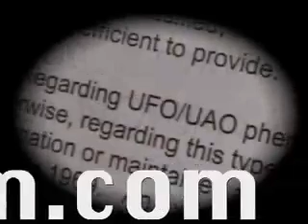Fedtv 2008 May 28 Take a Stand for Planet Earth & Survival.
How are we team, our federation agenda is considering the reality of climate change on planet earth & weighing up whether the human race has progressed in any significant terms inorder to combat the challenge. The anwer is no! What extent does the level of extreme weather have to reach before any real measures are taken & will this just be a case of rearranging deck chairs on the titanic. As the federation team put forward their agenda for the Earth village & potential shutdown all efforts continue to eagerly warn the people of Earth that motivation to get going is essential. We are all in this together, we all have a role to play so let's kick some ass.